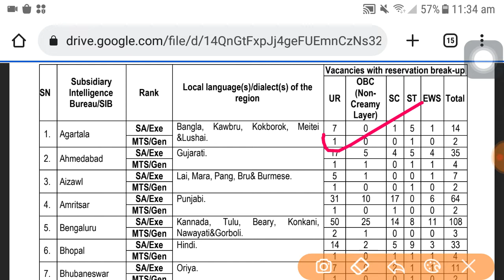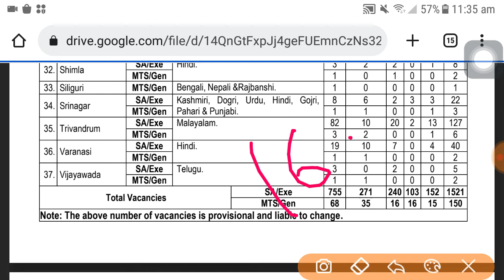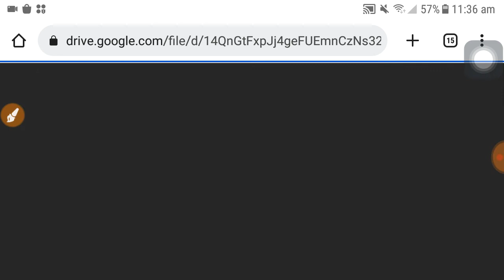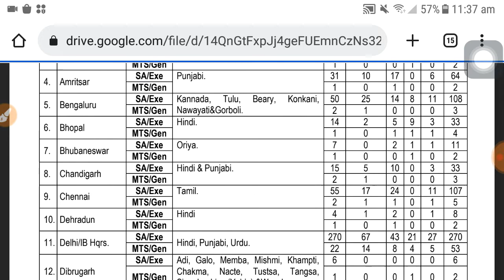IB Recruitment 2022 | Latest Govt job vacancy 2022 | Sarkari Naukri 10th pass govt job vacancy